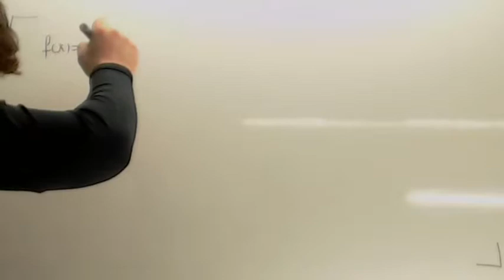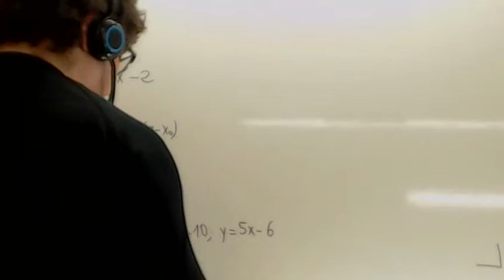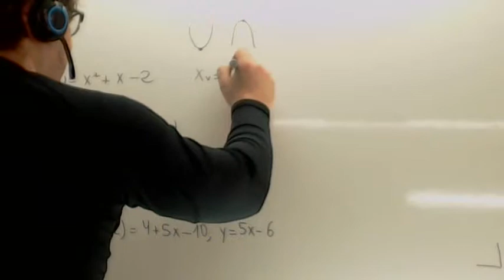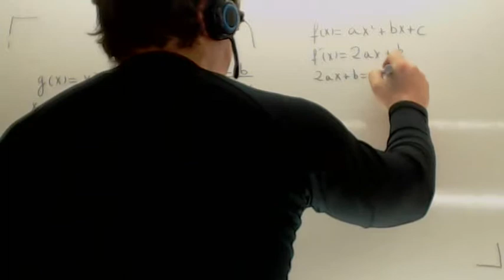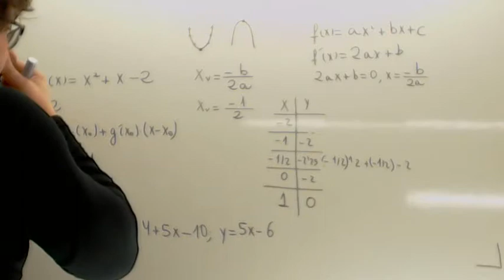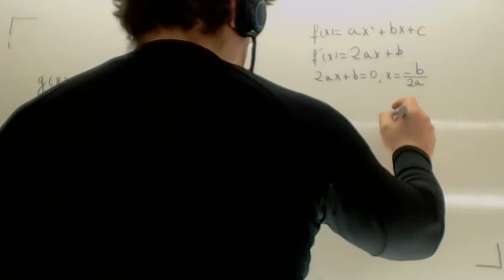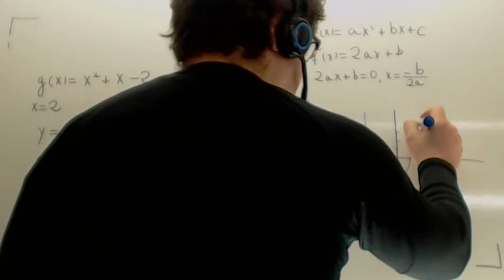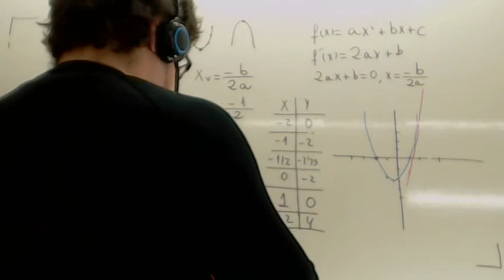Examenes de Selectividad Andalucia Parabola Usero